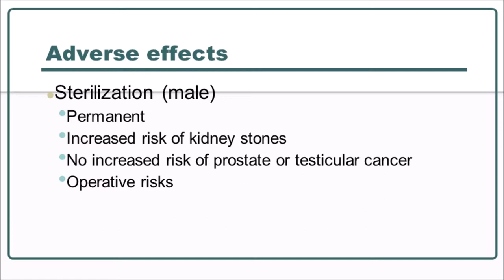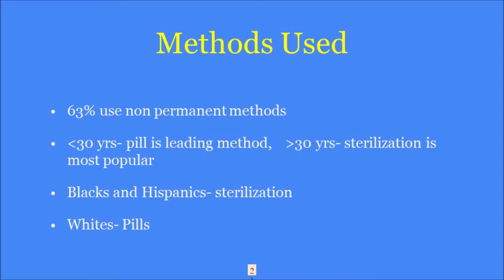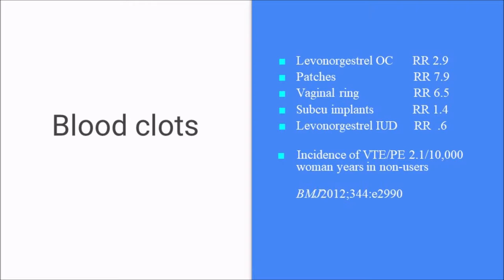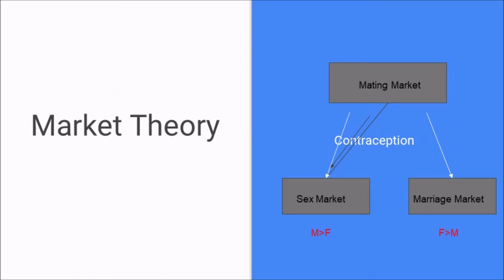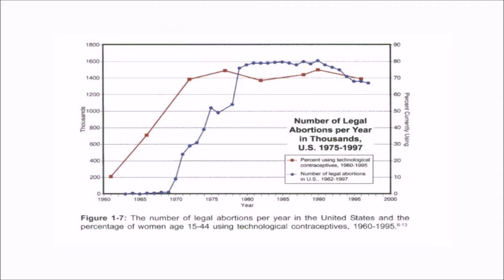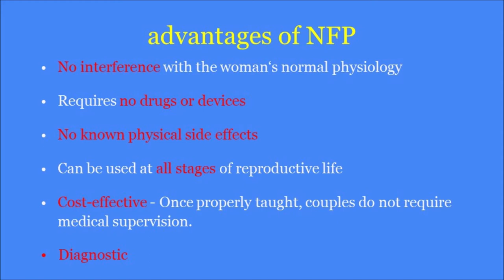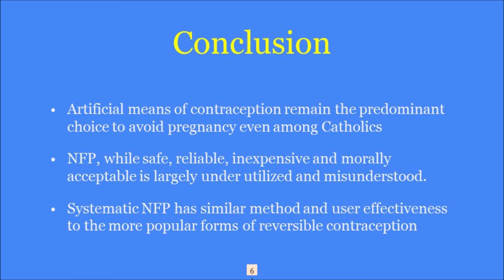The Medical and Social Side Effects of Contraception, Dr Michael Parker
The Medical and Social Side Effects of Contraception
Dr. Michael Parker, NFP OB/GYN, Cleveland Clinic

Note: Power Point Data Slides are at the end.

PART I INTRODUCTION
00:46  Disclaimer about Medical Necessity of Some Oral Contraceptives
03:08  Dr. Parker’s conversion story about becoming a Natural Family Planning (NFP) OB/GYN
05:00 Sample Infertility Story
06:13 Treating Infertility through Natural Approaches
06:55 Creighton Model Fertility System
07:33 Humanae Vitae
08:27 The Marital Act
09:55  IUDs
10:18 The Pill
10:45 Contraception and Abortion are Elective
10:49 Fertility Is NOT a Disease

PART II MEDICAL AND SOCIAL EFFECTS OF CONTRACEPTION
11:33 Contraceptive Facts
12:56 Medical Consequences of Contraception
 13:35 Breast Cancer
 14:21 Cervical Cancer and HPV
 15:29 Blood Clots
 15:37 Cardiovascular
 16:07 Stroke
 16:19 Depression and Suicide
 17:15 STDs, PID, Unintended Pregnancy and Abortion
 17:43 Effect on Faith
17:63 Social Effect of Contraception
 18:16 Genesis
 18:54 Infidelity and Objectification of Women and Children
 19:39 Increased Out of Wedlock Pregnancy
 23:05 Premarital Sex becomes the Norm
 23:47 Reduced Responsibility by Men for Women and Children
 24:28 Reduced Adoptions and Increased Abortions
 25:07 Socially Damaging, Sexist, and Redistribution of Wealth and Power
 25:39 “Prisoner’s Dilemma”
 26:15 Two Mating Markets: Sex Market and Marriage Market
 27:29 Men Invest Very Little to Reproduce; Women Invest Everything
 28:12 Divorce
 30:24 Abortion
 31:42 Infidelity
 32:22 Economic Impact
 33:11 “Prisoner’s Dilemma”
 34:61 Violent Crimes Against Women
  35:62 Pheromone Study
 39:59 Attitudes toward Children

PART III Why Dr. Parker Chose to Become an NFP-Only Doctor
40:30 NFP Advantages
 No Interference with Women’s Normal Physiology
 No Drugs of Devices
 No Known Side Effects
 Can be Used at All Stages
 Cost Effective
 No Medical Supervision Required
 Diagnostic
42:14 Why Do Women Have to Become Like Men to Be Successful; The Rise of the MeToo Movement
42:37  Improves Communication in Marriage; Couples Can Take Control of Their Fertility
42:53 Empowers Men and Women
43:18 Women Can Monitor Their Own Fertility
43:20 Morally and Culturally Acceptable
43:28 Comprehensive Women’s Healthcare Must Include NFP
43:49  Doctors and Healthcare Professionals Must Learn More About This
44:05 Disadvantages to NFP
  Takes Time to Chart NFP Fertility Symptoms
  Must Be Taught by an Experienced NFP Teacher
  Fear of Unplanned Pregnancy
  Both Partners Must Be Motivated and Committed to NFP
  There Are Challenges during Pre and Perimenopausal Years
44:63 This Is NOT the Rhythm Method
45:22 Ovulation Was Discovered by a Catholic Priest
45:56 Failure and Success Rates of Various Contraception Methods

PART IV SUMMARY
47:37 How Dr. Parker’s Medical Practice Changed from a Destructive to a Restorative Practice
48:58 Endometriosis
49:25 Power Point Presentation Slides
55:20 Postscript Video on How to Set Up an NFP OB/GYN Practice